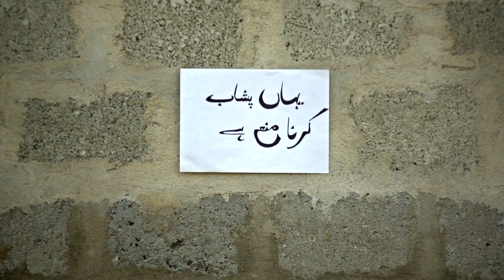How to not avoid the cops.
Feat. Ehsan Yar, Shehzade Ghias.